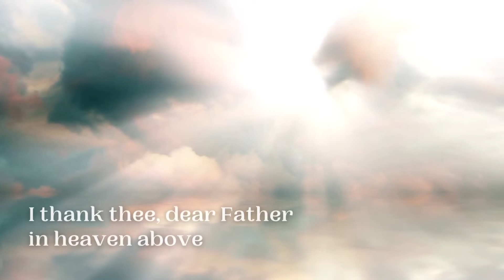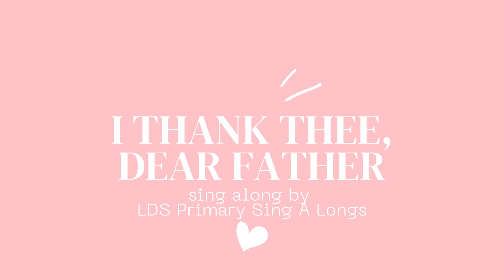I Thank Thee Dear Father | LDS Primary Song Sing Along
Watch, listen, sing the lyrics to "I Thank Thee Dear Father" from the Latter Day Saint Primary Children's Songbook!

Primary Music Leader, Singing Time enthusiast, LDS mom of four!

"I Thank Thee Dear Father" reminds us of all the beautiful things in this world that we have to be grateful for.